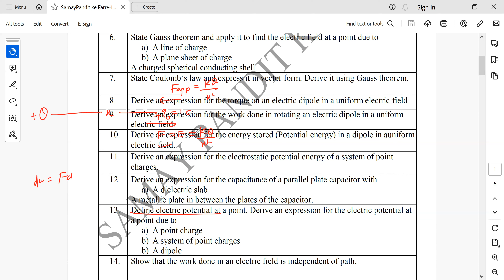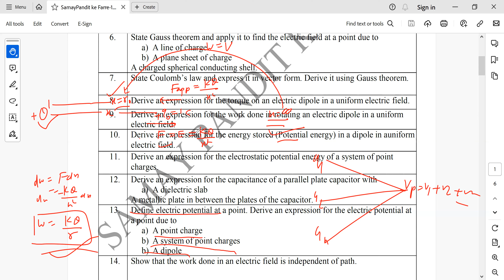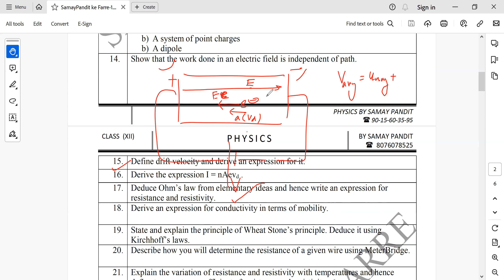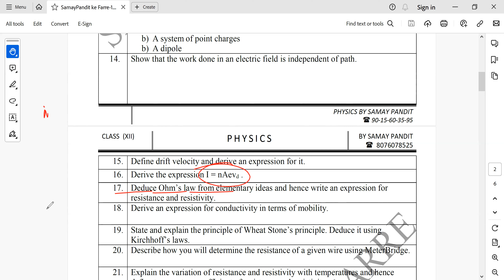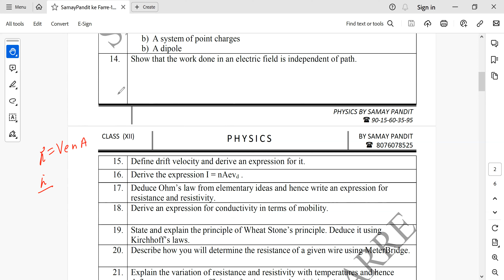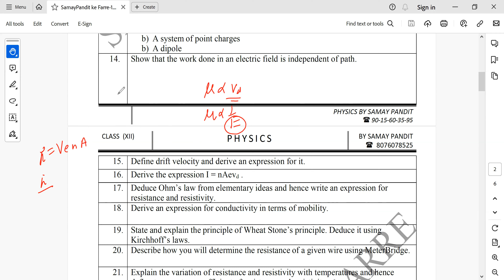Farra video 2nd